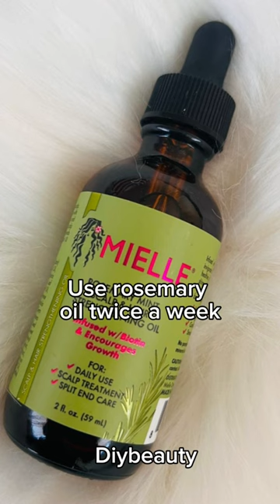Glow Up Tips That Actually Works